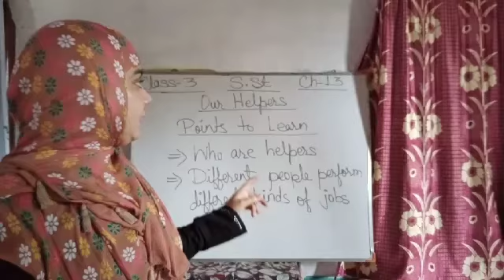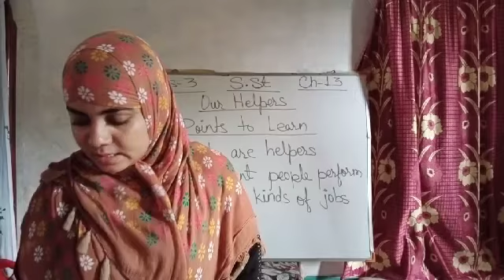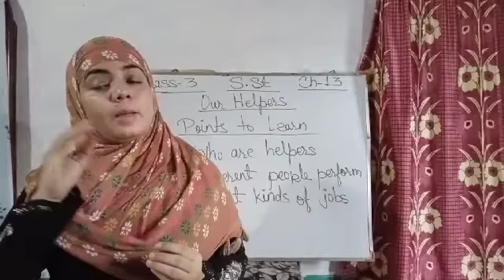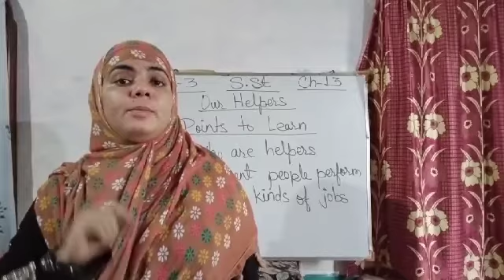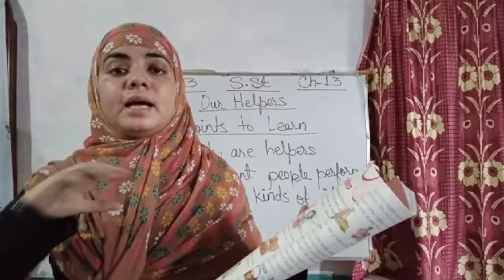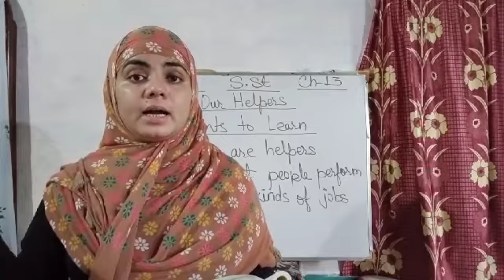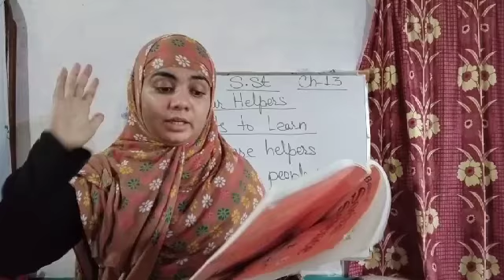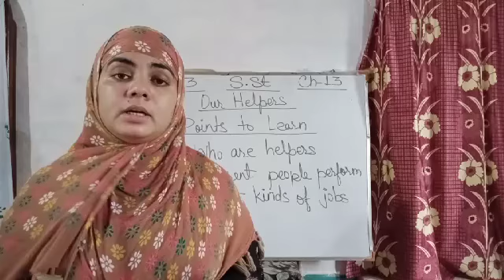Class 3 S.St